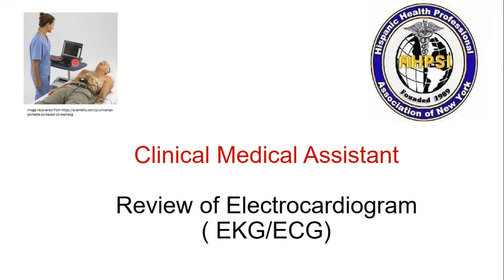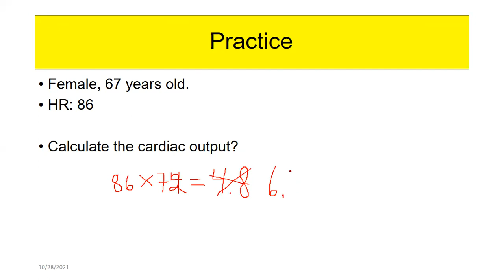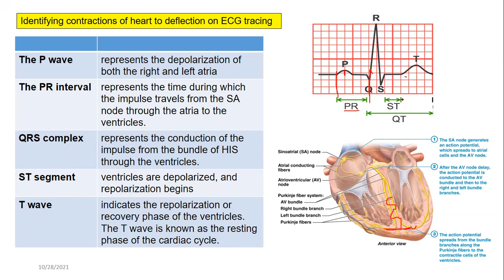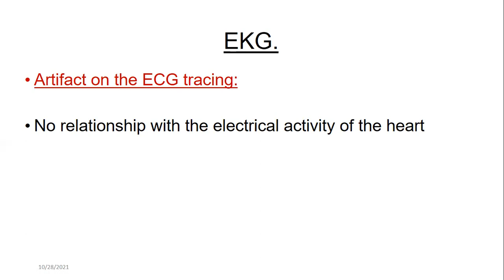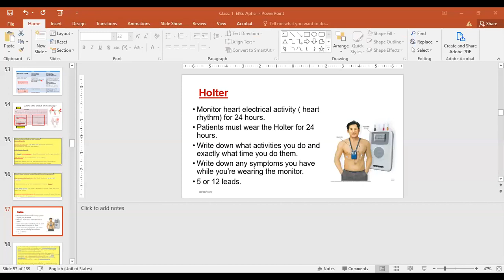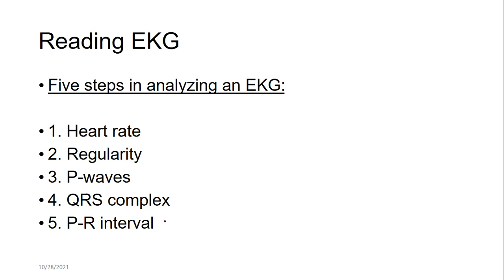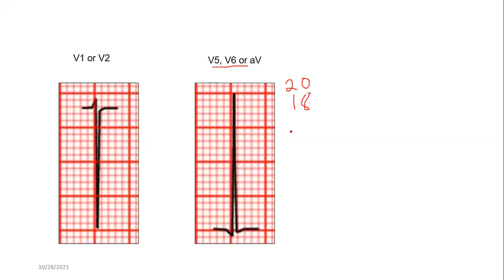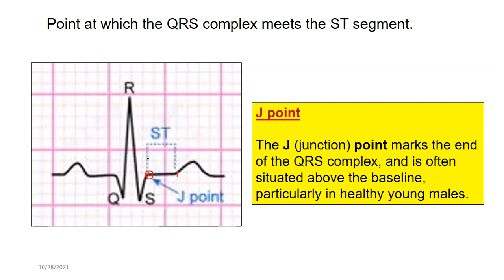Medical assistant, EKG basico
Ofrecemos un programa combinado el cual usted obtendrá 3 certificaciones nacionales, valido para todo EE-UU, [medical assistant,Phlebotomy and ECG]

Medical assistant, Phlebotomy & EKG  certificación nacional, Anatomia  Fisiologia,  rutina  en la oficina, citas,OSHA, HIPPA, ética, PPE,infección control,  conceptos básicos los cuales usted debe conocer para responder preguntas en los exámenes  de certificación nacional de Medical assistant, válido para todo EE-UU, este programa se ofrece virtual, muy pronto estaremos de forma presencial, que bueno!!

Ahora con facilidades de pago.

Otras certificaciones disponibles: dental Assistant, asistente terapia física.

NO OLVIDAR CANAL DE YOUTUBE DEL AHPSI:

AHPSI:  Te invitamos a suscribirte a nuestro canal de Youtube para continuar nuestra labor educativa y académica,  si le gusto esta conferencia ,o clases favor ofrecernos un like, o suscribirte  , también puede hacer sus observaciones, gracias.

TV AHPSI tu voz!!, en vivo 2 veces a la semana.

Si eres nuevo con nuestra organización, está invitado a participar  en nuestro programa de conferencias semanales en vivo, a través de zoom, Miércoles 8pm y Sábado 5pm, hora del este de EE-UU,  para la renovación de sus certificaciones  puede obtener  una constancia participando en estas conferencias en vivo, te esperamos!!  ¡¡Enhorabuena!!